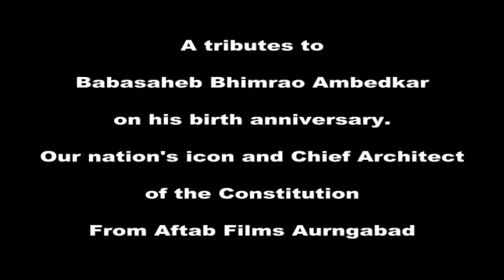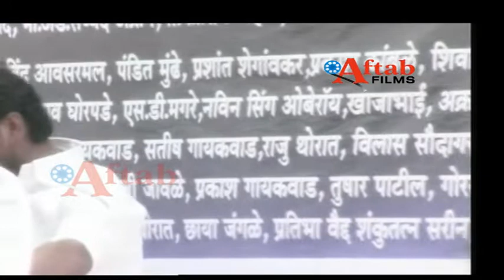Celebrating 123rd birth anniversary of Dr Babasaheb Ambedkar 14 April 2014: Bhadkal Gate Aurangabad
on his birth anniversary.
 Our nation's icon and Chief Architect
of the Constitution
From Aftab Films Aurngabad